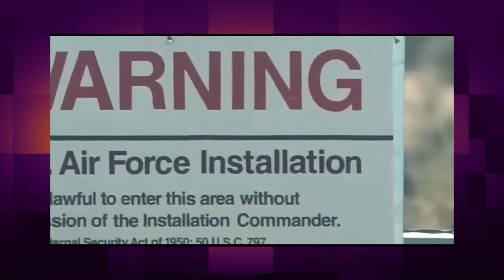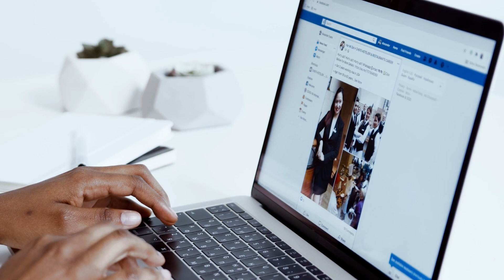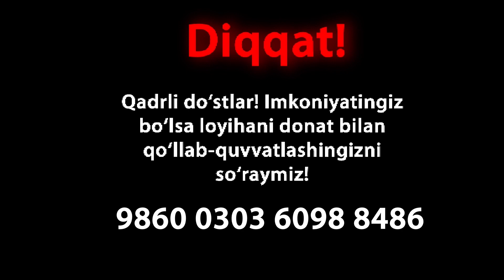ROZUELL hodisasi atrofidagi shov-shuvlar. OʻZGA SAYYORALIKLAR mavjudmi?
Loyihani donat bilan qoʻllab-quvvatlash uchun karta raqam va link:
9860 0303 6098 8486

AQShning Nyu Meksiko shtatidagi Rozuell shahrida ro'y bergan shov-shuvli hodisa ortidan ko'plab munozaralar hanuz davom etmoqda. Biz bugun ushbu Rozuell hodisasi haqida gaplashamiz!

Videoni oxirigicha koʻring, fikrlaringizni izohlarda yozib qoldiring, uni doʻstlaringiz bilan ulashing va albatta layk bosishni unutmang! Shu tariqa ushbu kontentni qadrlashingiz va loyiha rivojiga hissa qoʻshishingiz mumkin!

Loyiha rivojiga donat bilan ham hissa qoʻshish orqali videolar sifatiga va koʻproq chiqishiga yordam berishingiz mumkin! Hammaga rahmat!

Visual content:
Розуэлл / НЛО: Операция прикрытия (Фантастик фильм)

Шокирующие факты Розуэлльский инцидент 1947 Тайны века Чужие
(Документальные Фильм)